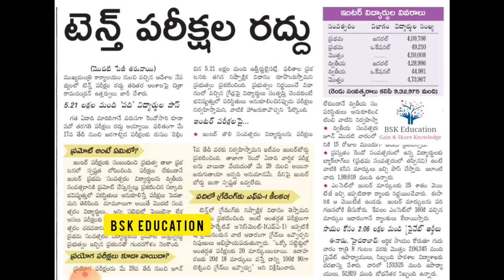💥ts 10th class exams latest news | TS inter exams latest news 2021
💥10th వారికి మార్కులు ఎలా ఇస్తారు..? | ఇంటర్ 1st పరీక్షలు మళ్ళీ పెడతారా..? | TS 10th inter 1st year

BSK Education

ts 10th class material,ts 1 to 10th class all pass,10th class materials,ts 10th class latest news today,ts 10th exams,telangana 10th class exams 2021 latest news,

ts 1 to 10th class schools latest news today,ts important questions material for 10th class,ts 10th class exams,